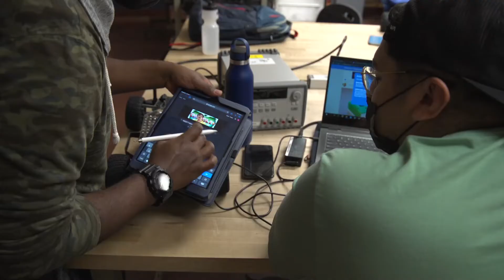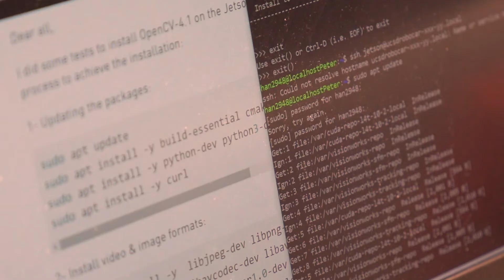Electrical and computer engineering at UC San Diego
What exactly is electrical and computer engineering? This video explains what undergraduate students who study electrical and computer engineering at UC San Diego will learn; what careers they'll be prepared for; and how electrical engineers use these skills to make an impact in a variety of fields.

For more information on electrical and computer engineering at UC San Diego,